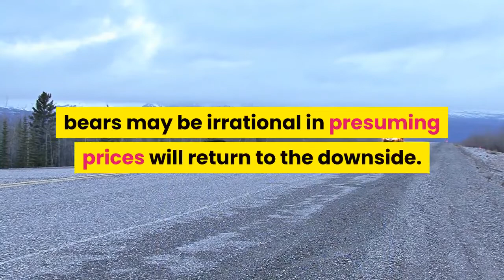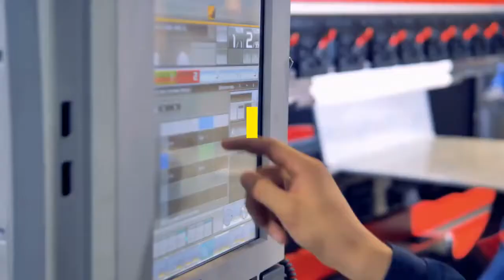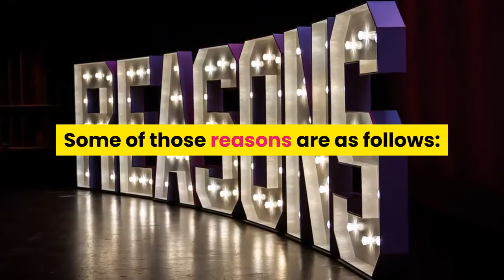Fund Manger Declares Bitcoin Bears Are “Deluded” Based on Key Technical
Even as Bitcoin (BTC) has rallied over the past two weeks, analysts have kept their bearish biases against this market, claiming that it is only a matter of time before the cryptocurrency market sets a new low. Tone Vays, a former Wall Street trader turned BTC analyst and educator, explained in an interview published near the turn of the year that he expects Bitcoin to retest $5,000s sometime in the next few months. But, according to a rather bullish cryptocurrency fund manager, bears are “deluded” and potentially “dishonest.” While this statement was made partially in jest and with lots of creative license, he laid out why there is some credence in the idea that Bitcoin bears may be irrational in presuming prices will return to the downside. Adaptive Capital’s Murad Mahmudov, formerly of Goldman Sachs, recently wrote on Twitter that “bears are deluded at best, dishonest at worst,” drawing attention to the below chart which shows that BTC has crossed above a number of key moving averages. These are including but not limited to the 128-day simple moving average (SMA), 200-day exponential moving average (EMA), 50-week SMA, and 100-week SMA. The point in this being that Mahmudov thinks that any bears that remain are foolish for holding their negative sentiment. This comes shortly after he drew attention to a simple textbook financial markets chart, which accentuated that Bitcoin’s trend is decisively positive due to simultaneous growth in the price, volume, and open interest seen in the asset’s markets. It isn’t only the technicals that are bullish on Bitcoin per Mahmudov. Last year, the world’s most prominent BTC  investors, builders, executives, and thinkers descended on Riga, Latvia to attend the Baltic Honeybadger 2019 conference. A religious experience for some, Honeybadger 2019 saw key individuals in the cryptocurrency space take to a stage to discuss the direction of this industry, the future of Bitcoin, among other ideas. One notable presentation was one by Murad Mahmudov, who laid out 50 reasons why the Bitcoin price and the adoption of the cryptocurrency are poised to explode. Some of those reasons are as follows: